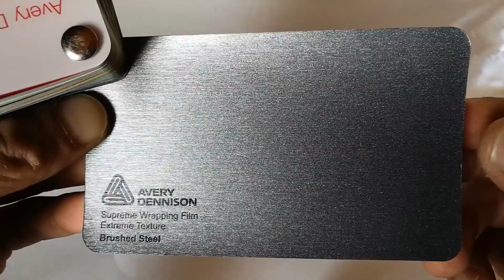Avery Dennison Brushed Steal film